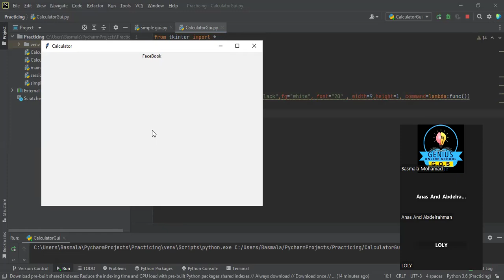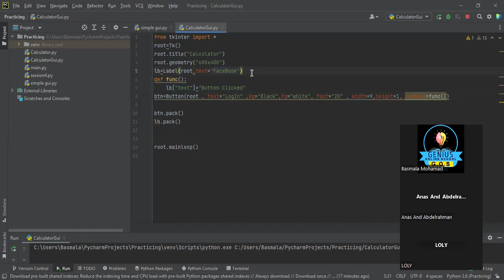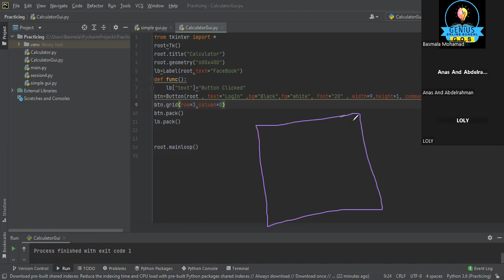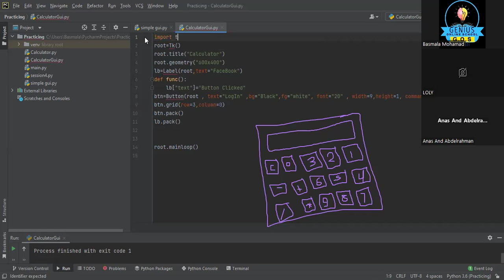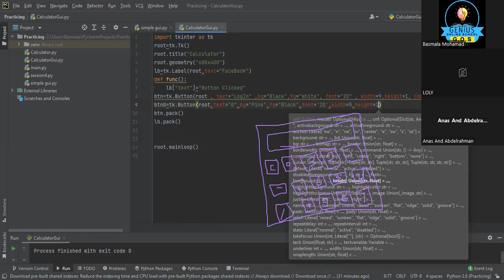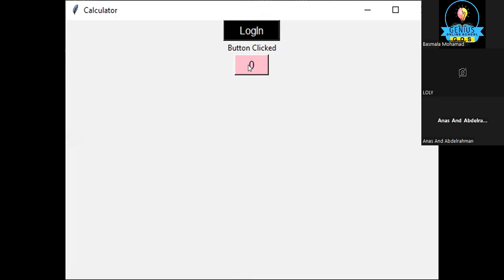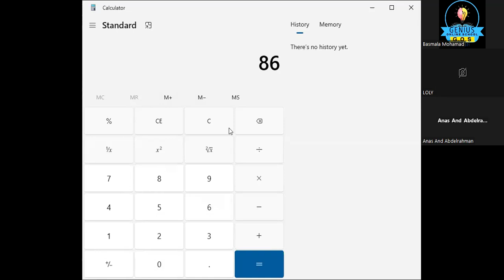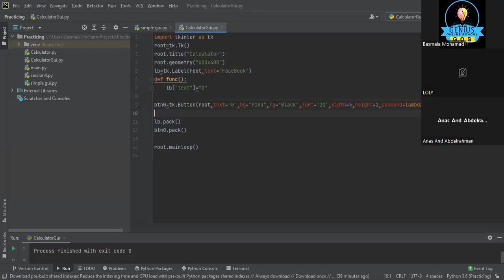كورس بايثون في جينيس سكول اون لاين مع ا بسمله